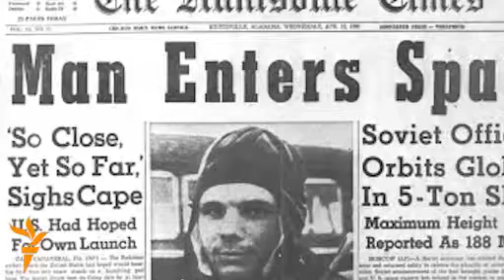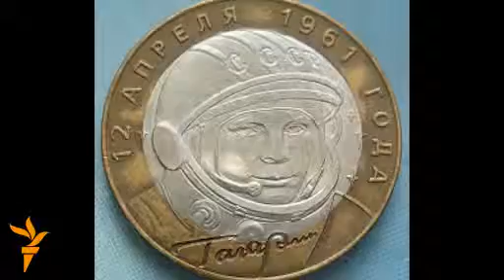گاگارین نخستین کیهان‌نورد جهان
یوری الکسی‌یویچ گاگارین کیهان‌نورد روسی ، متولد   نهم مارچ سال 1934 میلادی نخستین فضانورد جهان است. وی در روز 12  اپریل 1961 میلادی توسط سفینهء فضایی وستوک یک به فضا رفت و برای مدت 108 دقیقه مدار زمین را یک دور به طور کامل پیمود. عصر سفرهای فضایی انسان با این پرواز گاگارین آغاز شد.

گاگارین به خاطر سفر فضایی تاریخیش تبدیل به یک ستاره‌ای جهانی شد. نشان‌ها و عناوین‌های افتخاری بی‌شماری را از سراسر جهان دریافت کرد.

وی در هنر های نقاشی، مجسمه سازی موسیقی، سینما تبارز یافت و تقریباً در همهء شهر های اتحاد شوروی سابق یک جادهع بزرگ به نام وی مسمی شده بود.